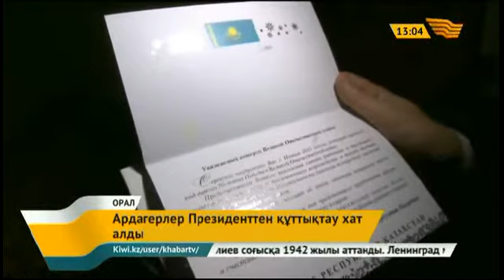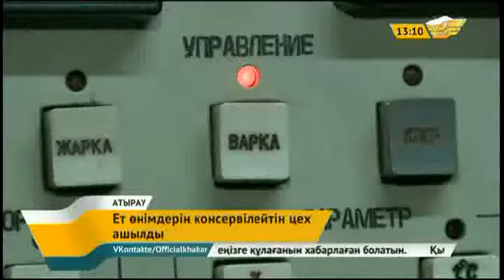29 желтоқсан 2014 жыл - 13.00 жаңалықтар топтамасы